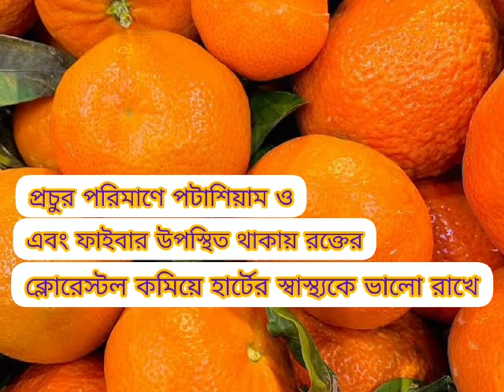orange benefits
why should we consume orange daily